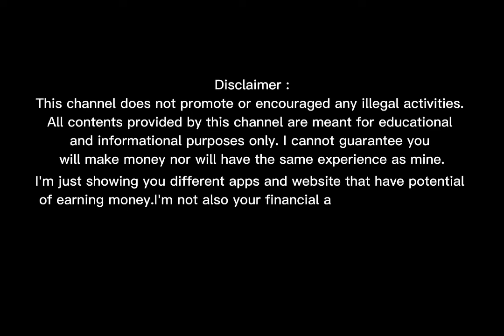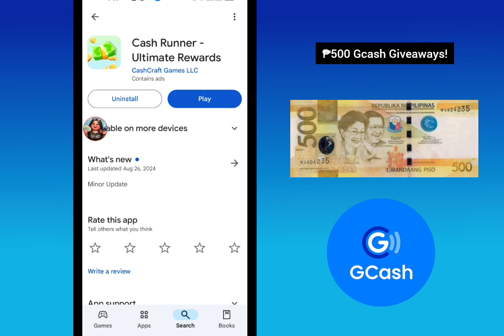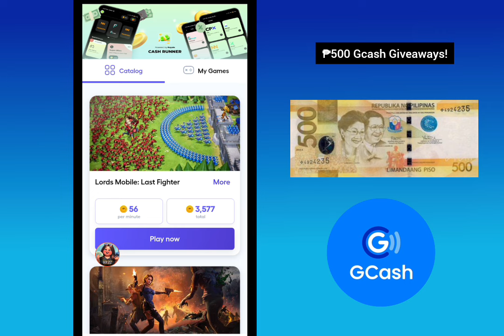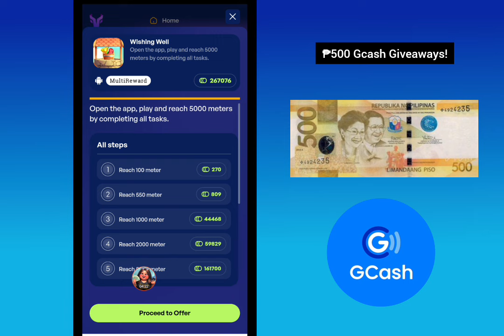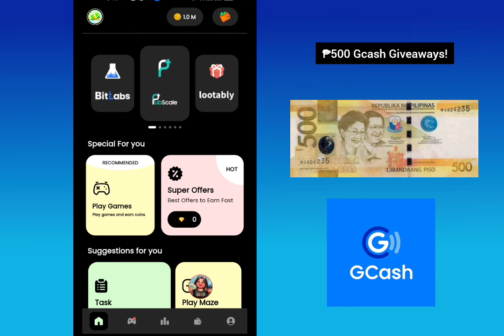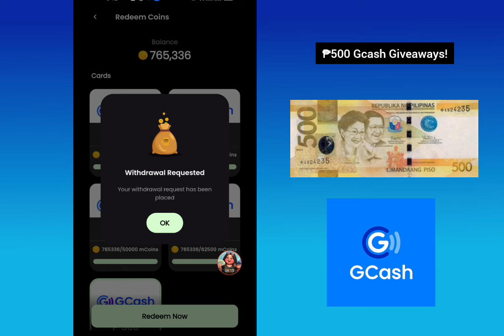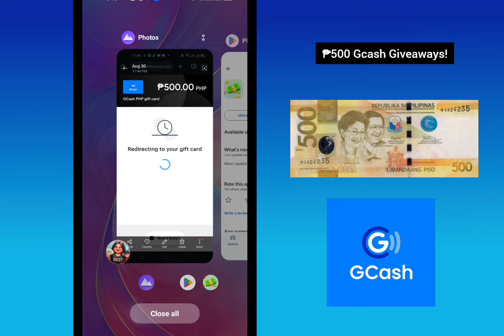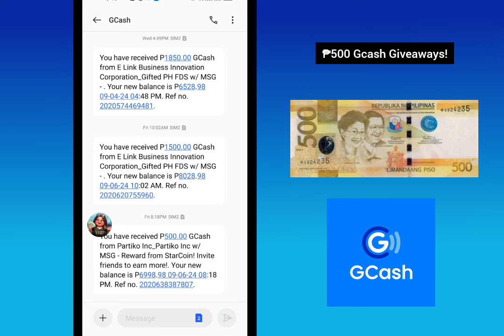My Top 1 Legit Earning Game App This 2024 • Cash Runner Withdrawal + Own Proof